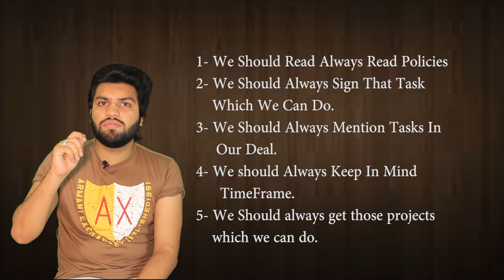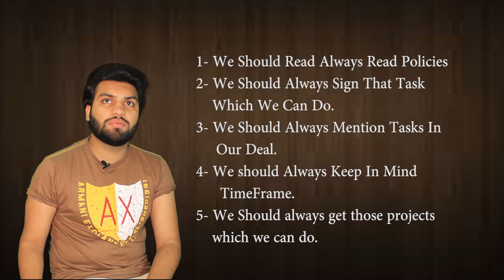Five Best Tips For Your Freelancing Deal || Asad Mukhtar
Hello Experts, In this video i will share 5 best tips for freelancer should use during the deal with clients. Some new freelancers are in hurry to get work and because of overhasty they get projects from client but because they did not read policies of web platform or did not make list of tasks to show client or because of time frame management they get lose in freelancing. So I will give you 5 best tips for freelancing deal on any website.
1: We Should Read Always Read Policies.
2: We Should Always Sign That Task, Which We Can Do.
3: We Should Always Mention Tasks In Our Deal.
4: We Should Always Keep In Mind Time Frame.
5: We Should Always Get Those Projects Which We Can Do.